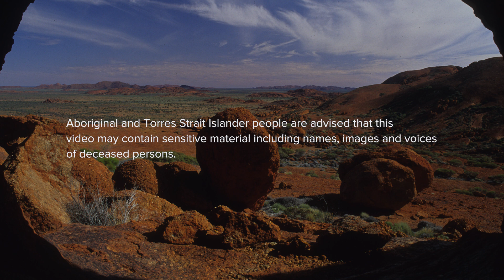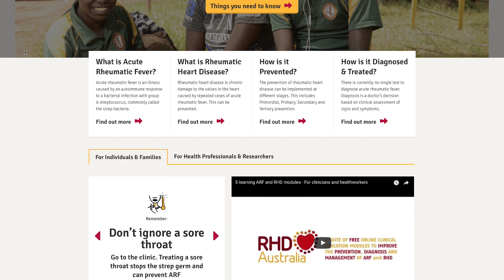Rheumatic heart disease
Rheumatic heart disease is chronic damage to the valves in the heart caused by repeated cases of acute rheumatic fever. This can be prevented.
Learn more about rheumatic heart disease, the symptoms and how it is prevented.